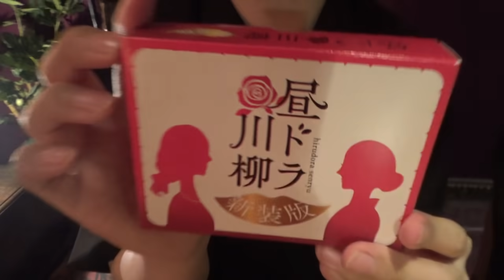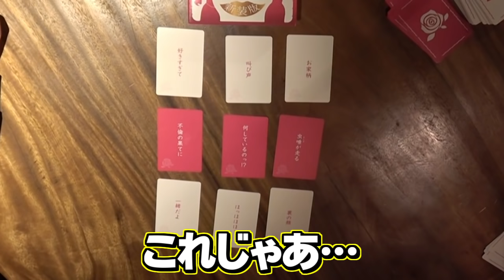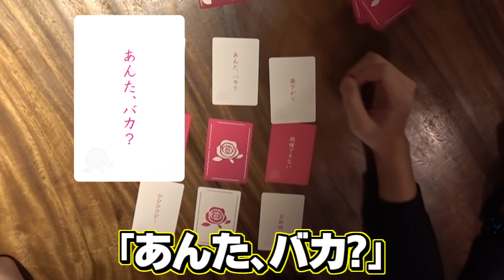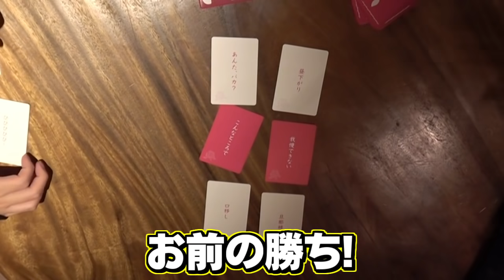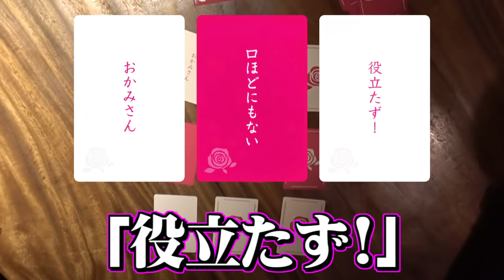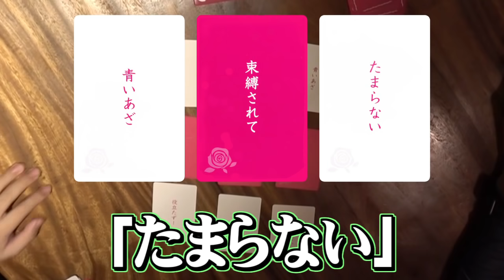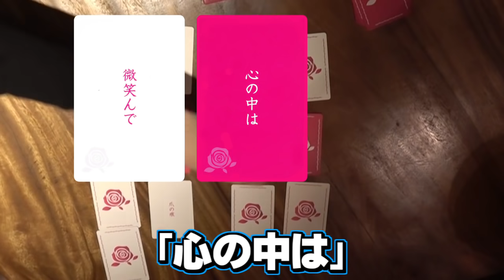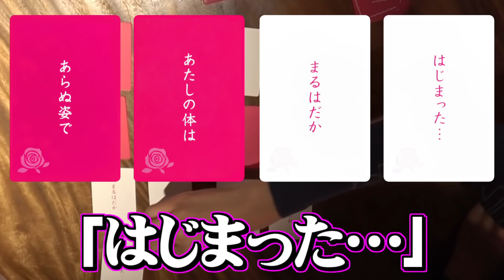【昼ドラ川柳】まさかのあの人が大活躍?【日常組】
~感謝~
◇曲
H/MIX GALLERY様

◇効果音
効果音ラボ様